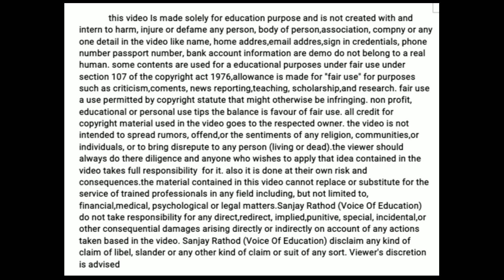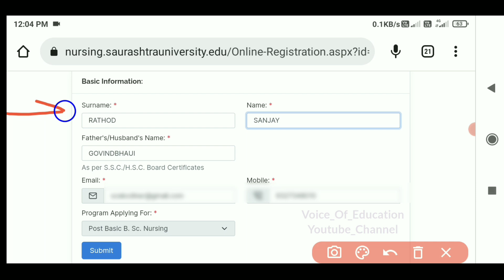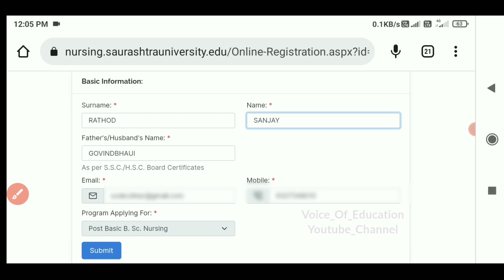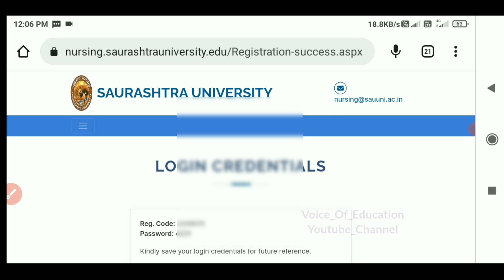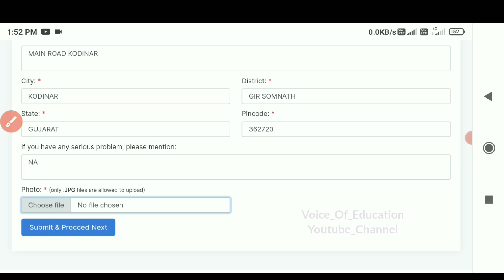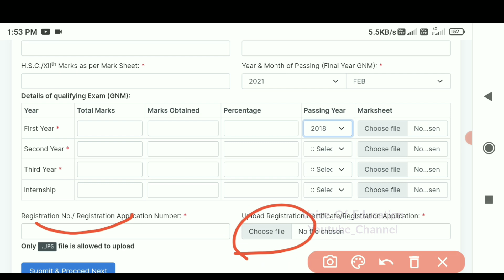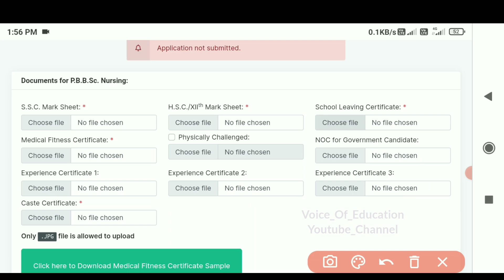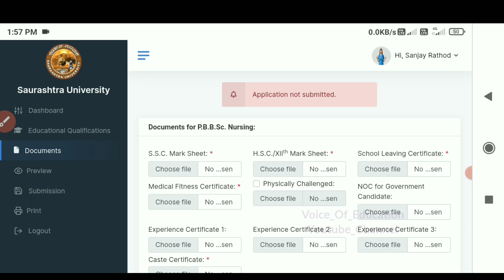Post Basic BSc Nursing Admission Saurashtra University | Msc Nursing Admission Step By Step Process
Post Basic BSc Nursing Admission Saurashtra University | Msc Nursing Admission Step By Step Full Process

Comming Soon.

after gnm admission
voice of education
post bsc nursing admission 2022-23
bsc nursing form fill up date 2022
gnm nursing admission 2022 gujarat
gujarat gnm nursing admission 2022
bsc nursing admission 2022 gujarat
paramedical form fill up 2022 gujarat
paramedical admission gujarat 2022
baslp gujarat admission 2022
bpt admission gujarat 2022
voice of education
medmegujarat
bsc nursing admission gujarat
gnm admission gujarat
anm admission gujarat
bpt admission gujarat
paramedical admission gujarat
bsc nursing 2022 gujarat
bsc nursing gujarat admission
bsc nursing colleges in gujarat